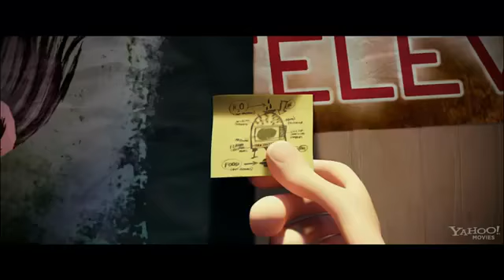Cloudy with a Chance of Meatballs 2 - Official Trailer (HD)